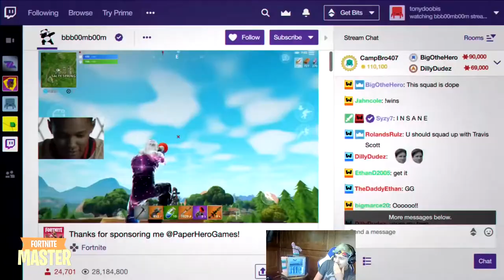Ninja Reacts to His TV Commercial with Travis Scott for Samsung! Fortnite Best and Funny Moments